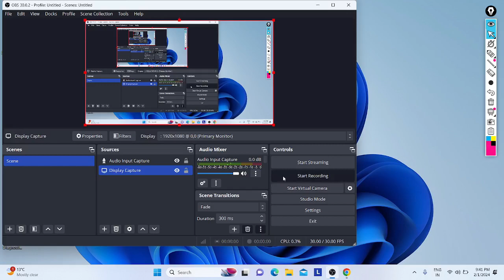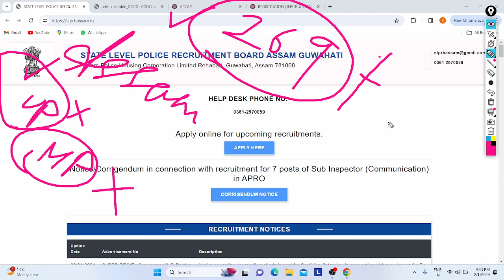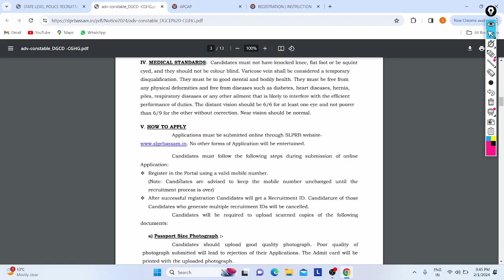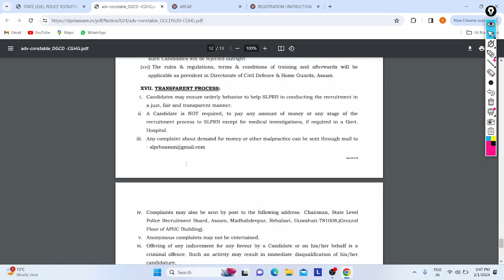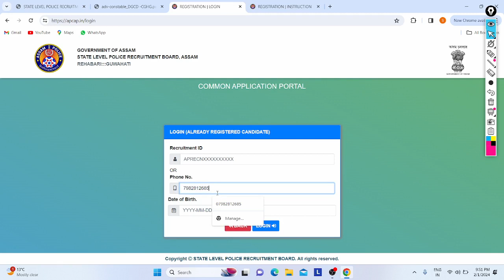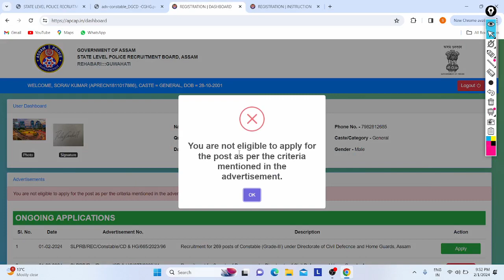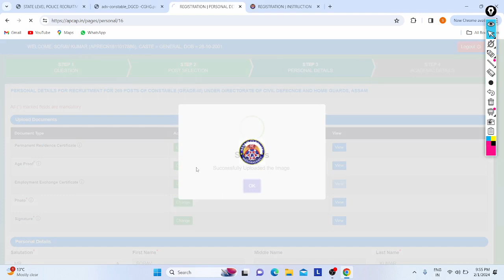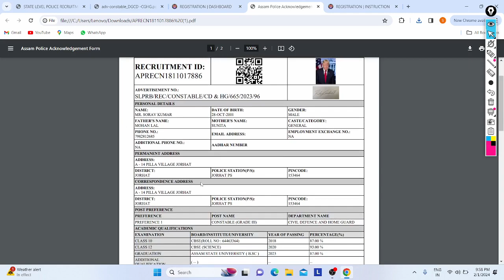Assam Constable Recruitment Form Fill -Up 2024 -25 | 269+ Posts | All Details | Step By Step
Hi Friends,

In This Video Full Application Process of the Constable Recruitment in Assam State of India with 269+ Vacancy's, All Can Apply for that job till 15/02/24 Online around State with Residency.

In Apply Process (Registration, Personal Details, Address, Document Upload, Print OF Form, etc).